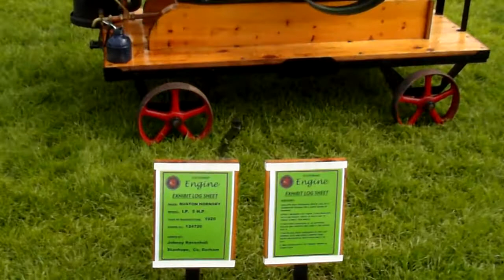Stationary engines at Corbridge Steam Rally